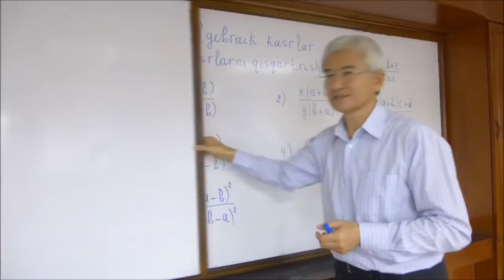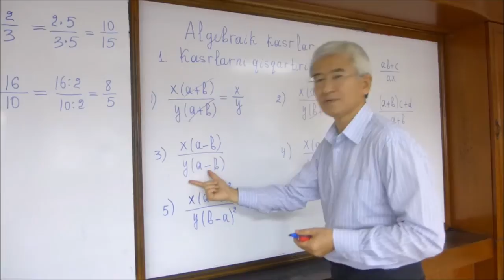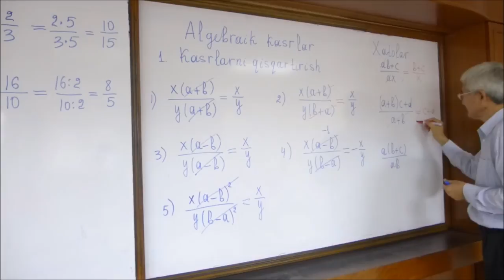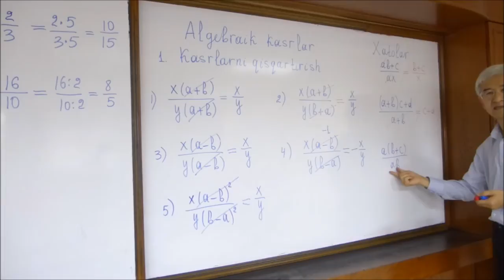1 Algebraik kasrlarni qisqartirish